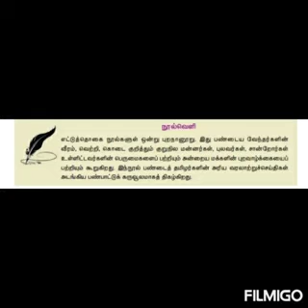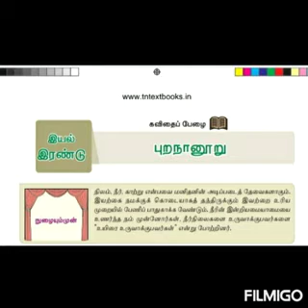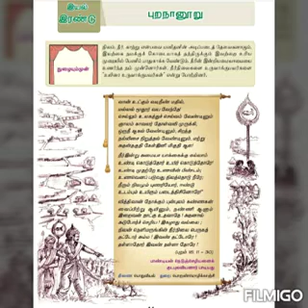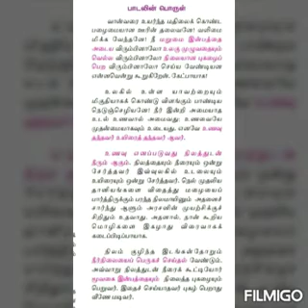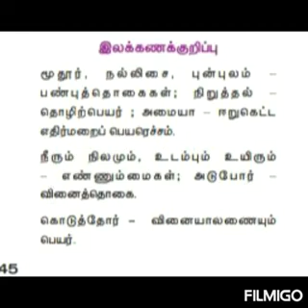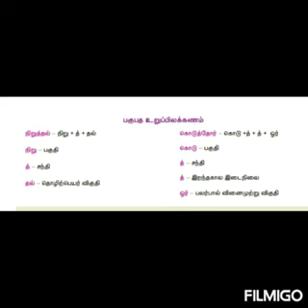ஒன்பதாம் வகுப்பு/ தமிழ்/ இயல் -2/புறநானுறு/ சி. தனலட்சுமி